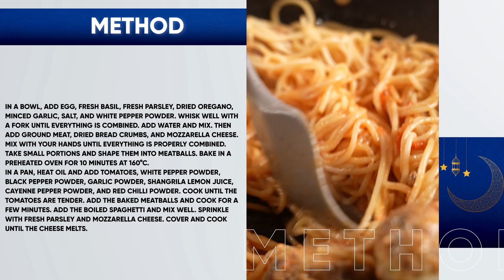Meatballs Spaghetti With Spicy Gravy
Spice up your Eid-ul-Adha feast with our delicious Meatball Spaghetti with Spicy Gravy.

The heavenly fusion of cultures and taste is our specialty, and it happens in our kitchens daily.

The Food Experts channel is owned and managed by Shangrila Foods.